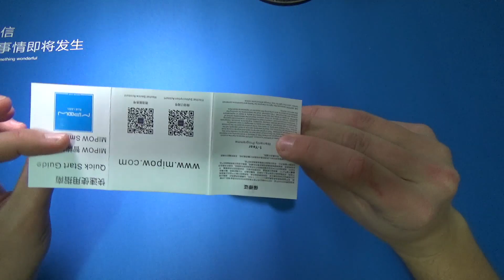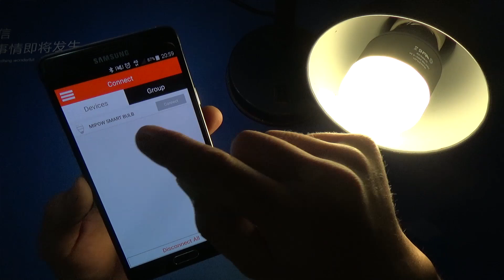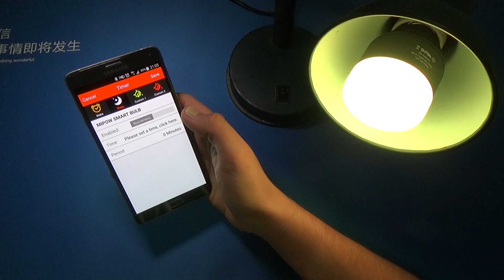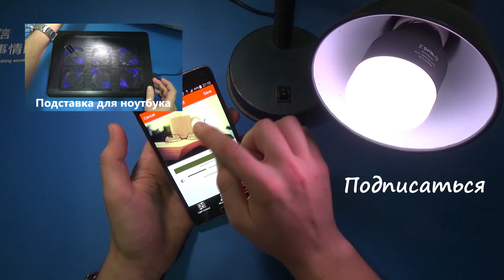MIPOW E27 Smart Bulb - Обзор умной лампы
"Умная электроника" в наши дни очень популярна а главное доступна. Я решил сделать обзор на одну из умных ламп под названием Mipow E27. Данную лампу я заказал на сайте Banggood, ссылка прилагается. После того как мы подключаем лампу (вкручиваем в патрон) нужно скачать приложение для смартфона по QR коду в инструкции, и затем соединиться с лампой по bluetooth. После этого нам станет доступно очень много функция таких как таймер, выбор цвета, яркости и прочих световых эффектов.